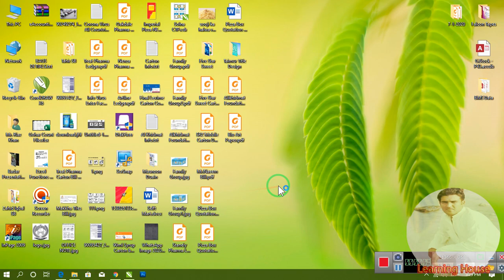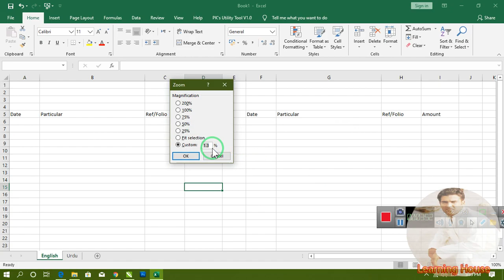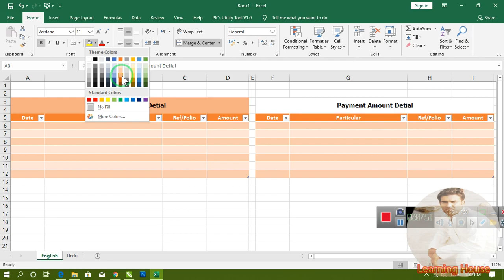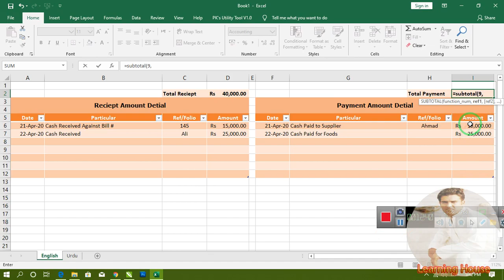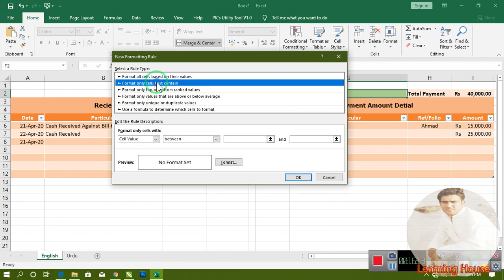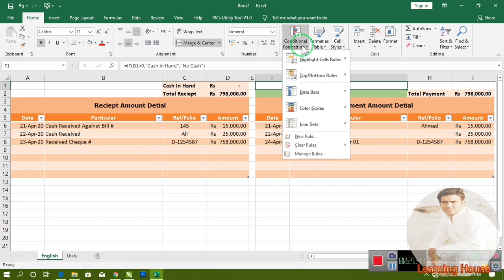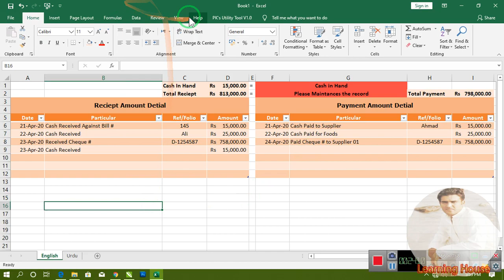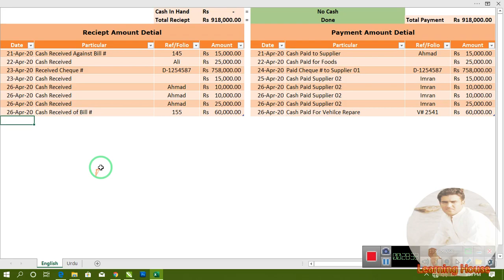Cash Book in English By Riaz